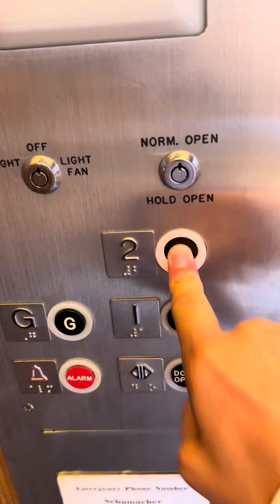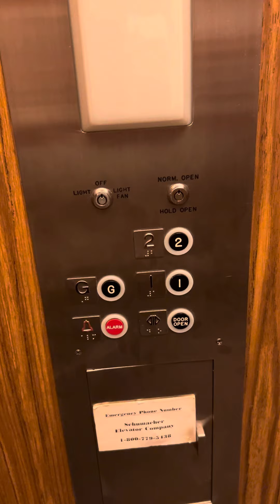Milestone Special: 3500 Likes